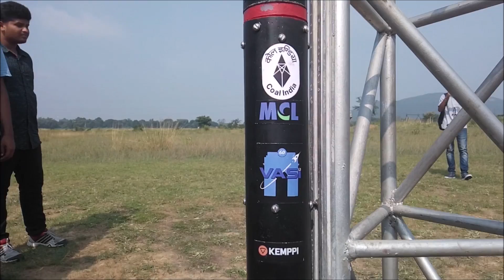VSLV 3.1 | Idea Club | VSSUT Burla | ft. In the End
VSLV 3.1 successfully fired on 10 September 2018 at 11:03 IST